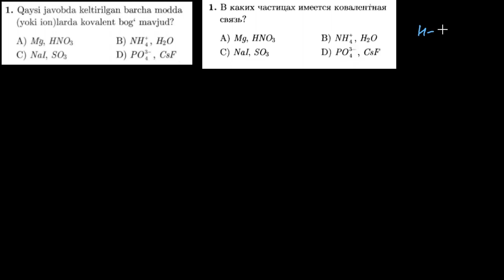1-test kimyoviy bog`lanish. Тест 1 Химическая связь.